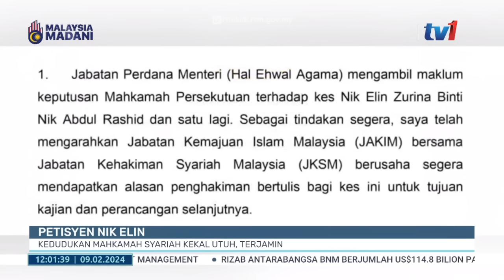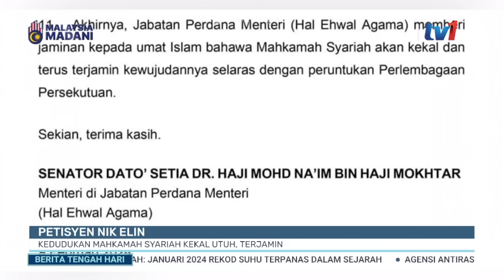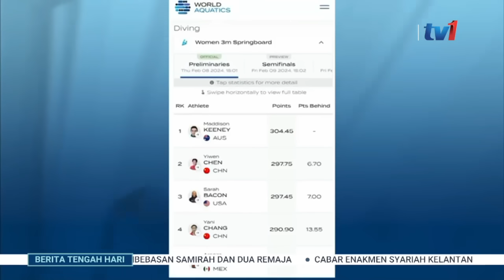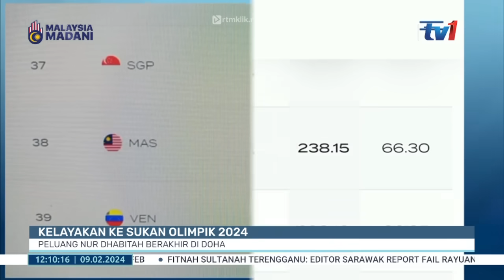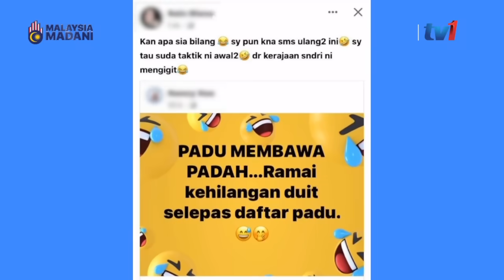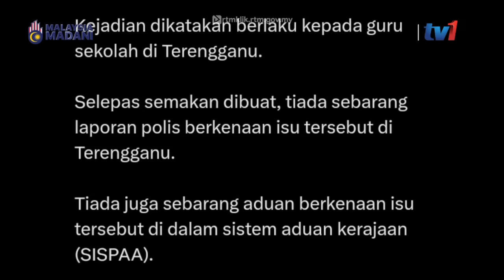9 FEBRUARI 2024 - BERITA TENGAH HARI PENUH